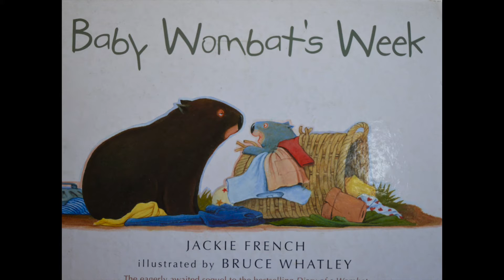Baby Wombats Week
Miss Keating, an Australian Primary School teacher, reads popular children's books for you and your students enjoyment.